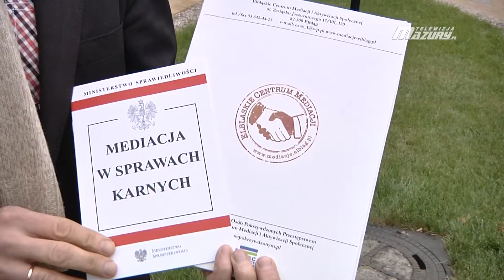TYDZIEŃ MEDIACJI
Jak co roku w październiku obchodzony jest Tydzień Mediacji. W tym roku przypada on od 12 do 17 października. Z tej okazji w całej Polsce organizowane są konferencje, seminaria, szkolenia i dyżury mediatorów. Podczas spotkań będzie można dowiedzieć się czym jest mediacja oraz jak można za jej pomocą rozwiązywać spory.